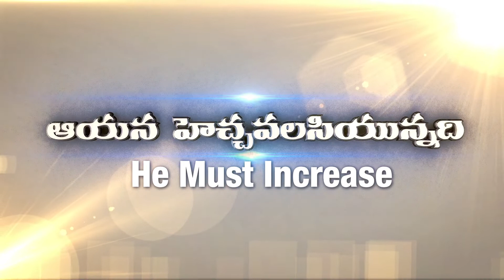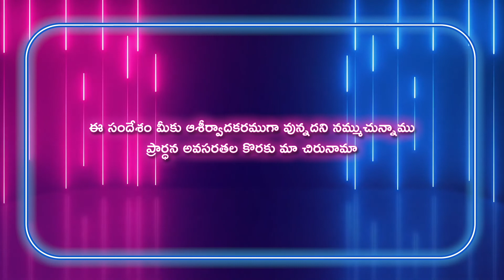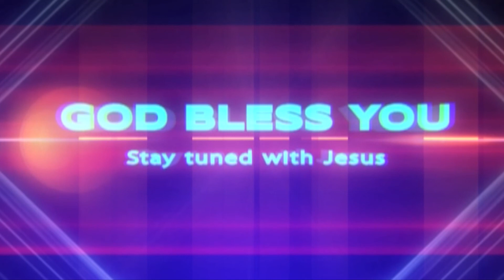Gideon Mission Church, ( అంశం: యేసు సమయం ), Episode No. 748